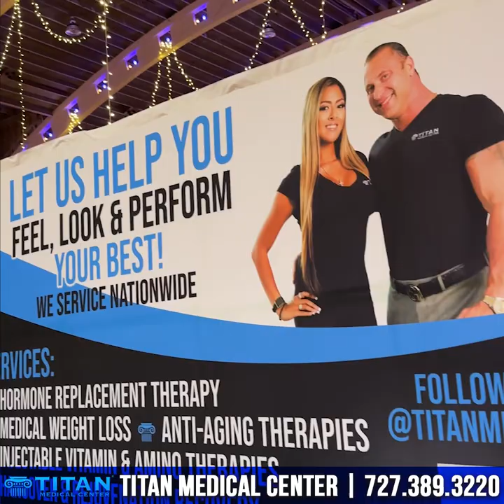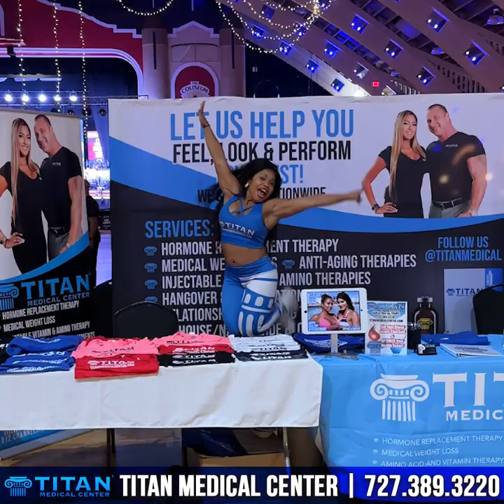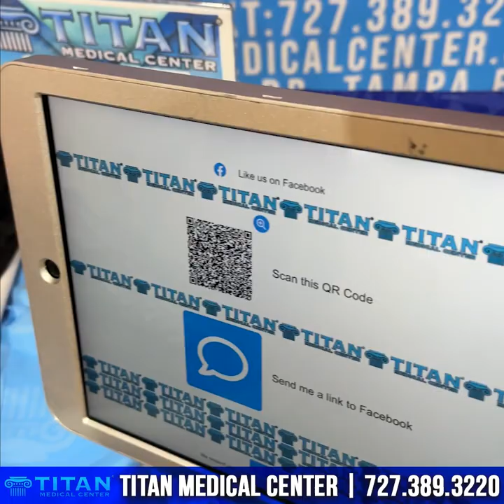2022 Hurricane Pro bodybuilding contest in Saint Petersburg Florida!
Titan Medical at the 2022 Hurricane Pro bodybuilding contest in Saint Petersburg Florida!